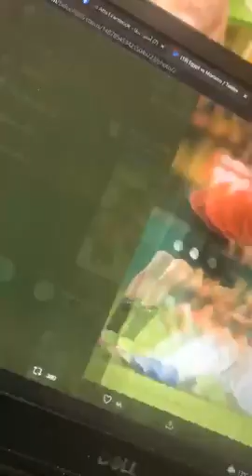مصر تهزم المغرب، ورسالة مهمة للجماهير